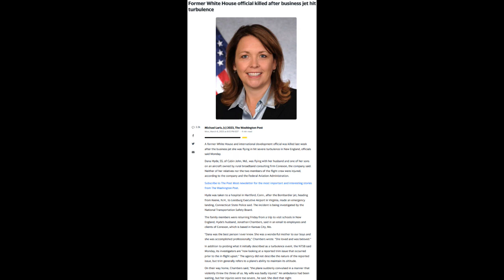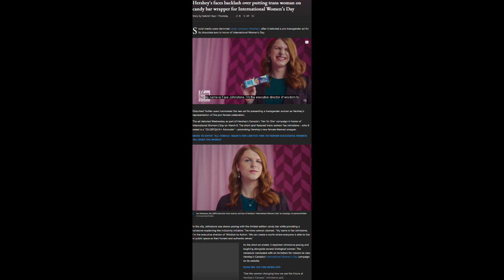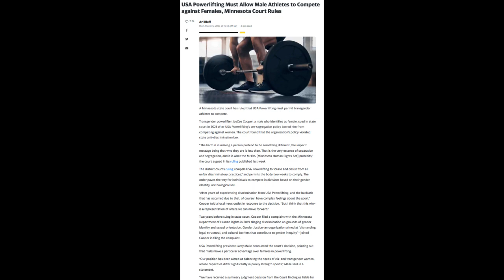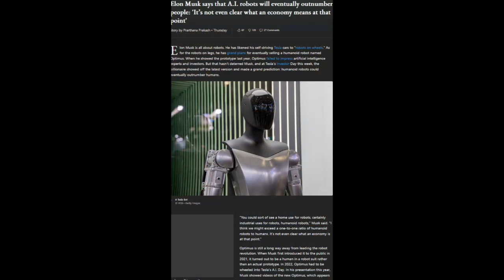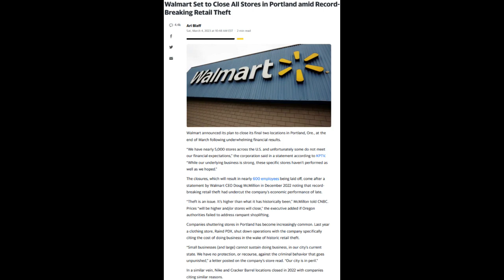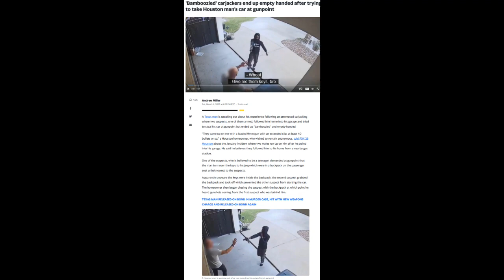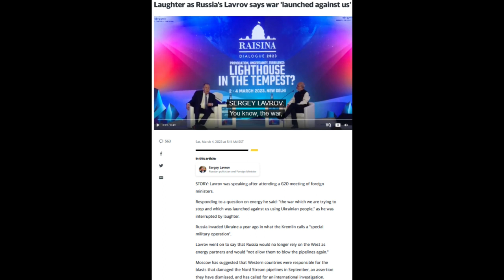Wake up Late with Dougie Show | 3/8/2023